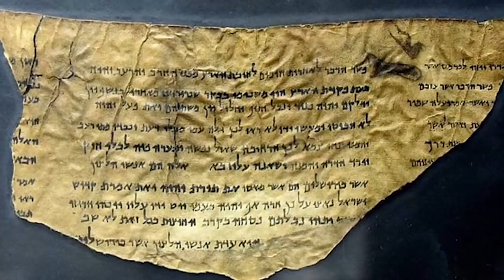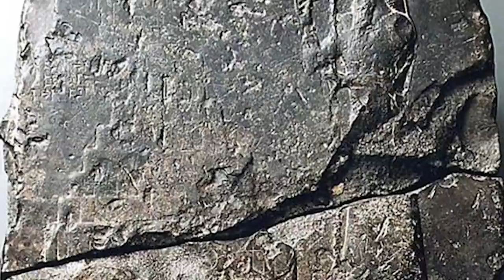12 Most Amazing Artifact Finds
This video is all about incredible artefact finds, and we're leaving no stone unturned in our search for amazing artefacts. We've looked all over the world, and we've come up with a remarkable list of artefacts big and small, some just a few hundred years old but others going back thousands of years. They're all incredible - and they're all coming to you right now!